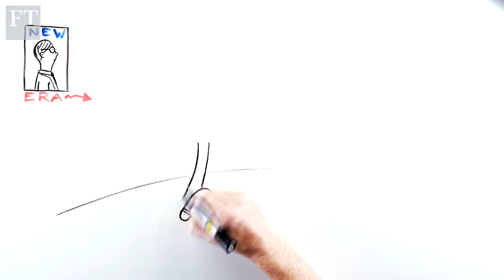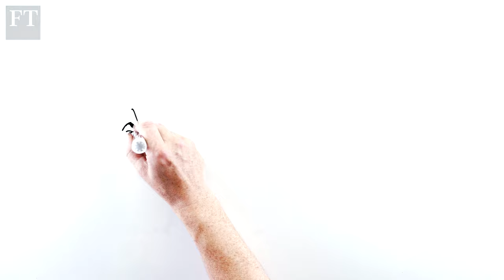Welcome to the Era of the Activist Accountant | FT Moral Money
Accountants turned activists? In an unexpected modern tale, activist accountants have become vital advocates towards standardizing 'ESG' risks